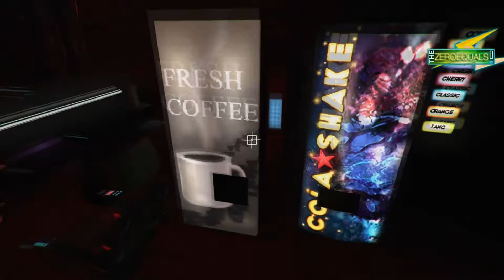TheZeroEquals Play! - Soul Axiom - Part 15 - The Space Station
We're going to space for this one! Puzzles, fires and zero gravity? Sure, let's give it a go.